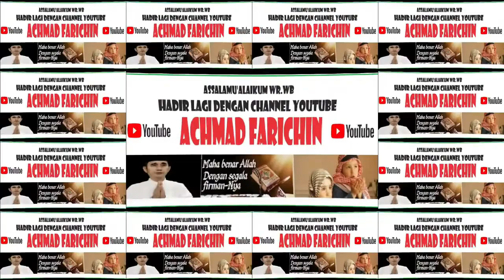QORI MOHAMMAD ALI MUKTIE // TILAWAH ANAK-ANAK MTQ PROVINSI DKI JAKARTA // 2023